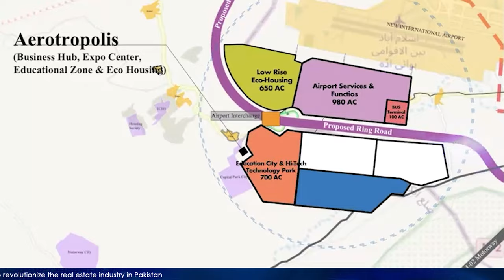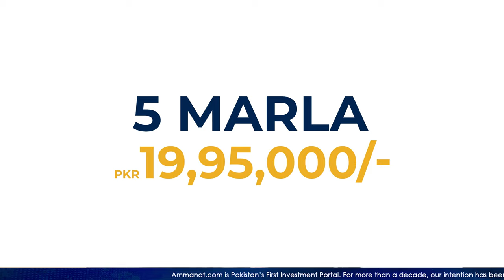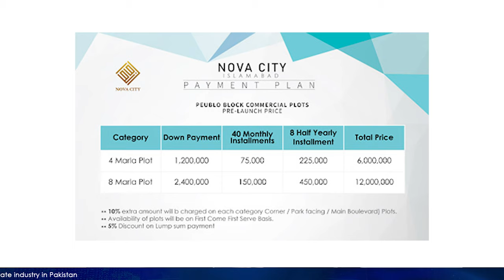Nova City Islamabad | Payment Plan 2022 | Investment Opportunity | Ammanat.com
Nova City is a premium real estate development in the upmarket area of Islamabad Capital Territory. It's located at the heart of a major commercial hub and close to all amenities, it offers tremendous value for money and is rising fast as one of the most desirable addresses in Islamabad.